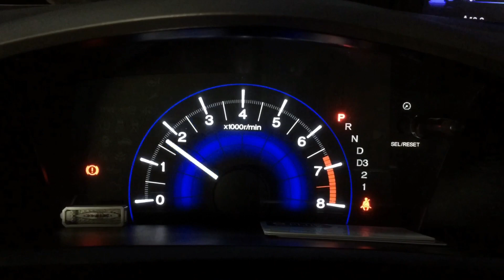Catback exhaust system on a 2012 Honda Civic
DRIFT XAUST on a 2012 Honda Civic!

• Catback exhaust system with dual exits and black knight tips